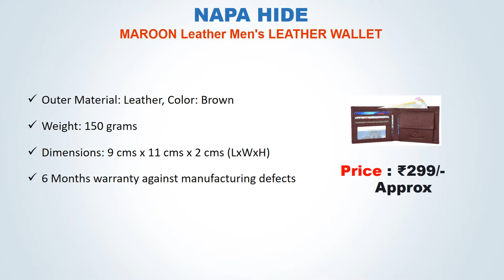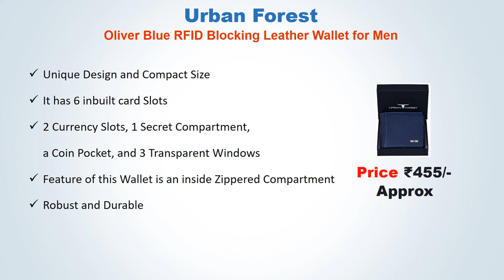Best Men's Wallet In India // Leather Wallet // Pocket//RFID Blocking Wallet//Purse @productreview1429​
List Of Best Men's Wallet :
5) NAPA HIDE MAROON Leather Men's LEATHER WALLET

4) Hornbull Buttler Navy RFID Blocking Leather Wallet for Men | Genuine Leather Mens Wallet

3) Hornbull Men's Stella Brown Genuine Leather RFID Blocking Wallet

2) WildHorn Brown Leather Men's LEATHER WALLET

1) Urban Forest Oliver Blue RFID Blocking Leather Wallet for Men

Best Men's Wallet In India
Leather Wallet
Pocket
RFID Blocking Wallet
Purse